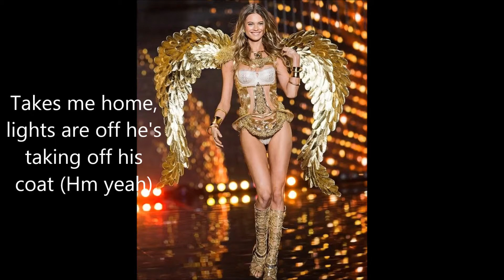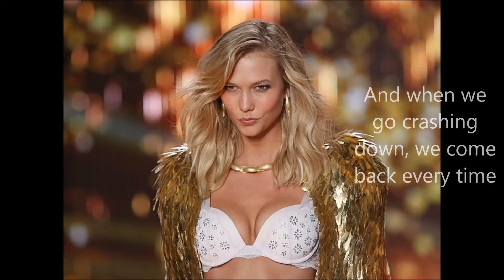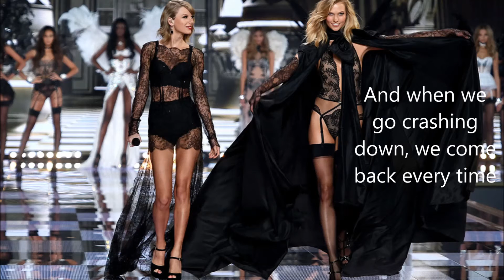Taylor Swift - Style w/ Lyrics